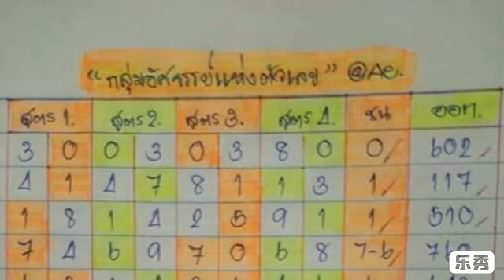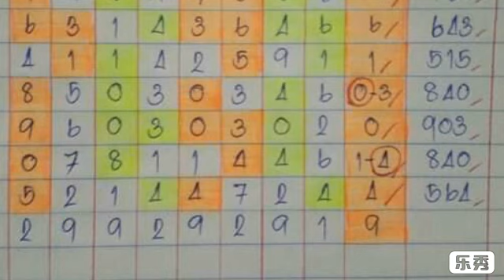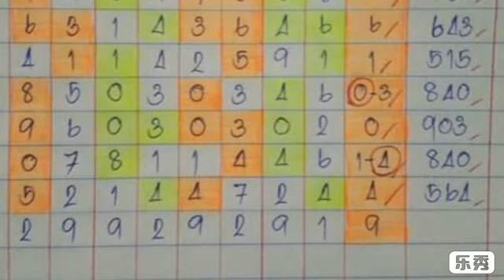วิ่งบน ผลงาน 10 งวด ตามต่อ งวด 30 12 2561